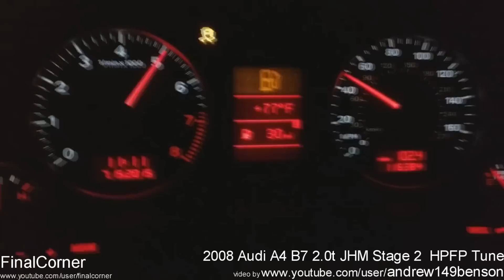Brutal Audi A4 exhaust sounds